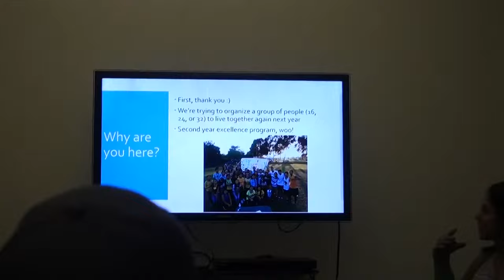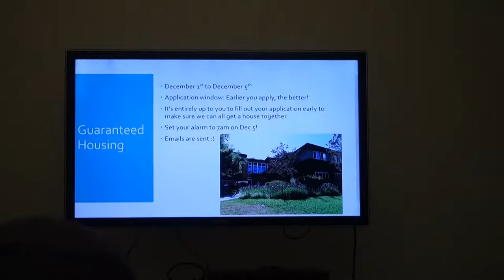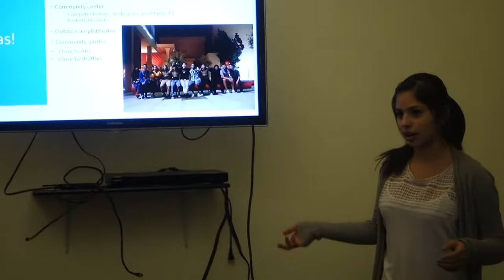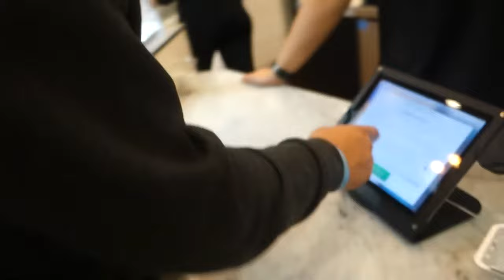Jay's New Bike I Ep. 83 (Day 59) - KietTheViet Vlogs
In This Episode:
- Checking Out Jay's New Bike
- Reacting to "Shrek is Love, Shrek is Life"
- Answering Adrian's Sister's Facetime Call
- Jeff Watching "Two Girls, One Cup"
- Discussing Housing for Next Year
- Riding Jay's New Bike
- Going to Stax at UTC (University Town Center)